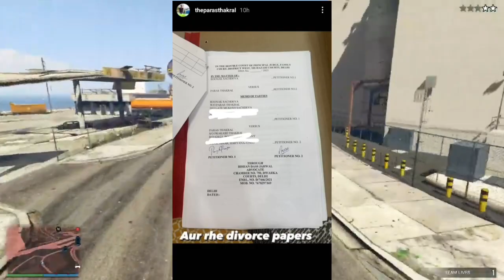Ms Dhoni's Playing Next Year Again ? || Thar bhai joginder in Roadies, Amir Majid break-up 💔